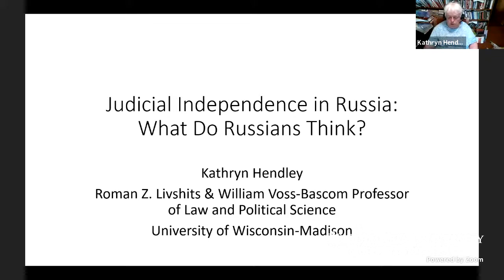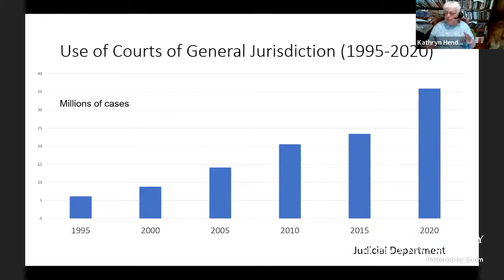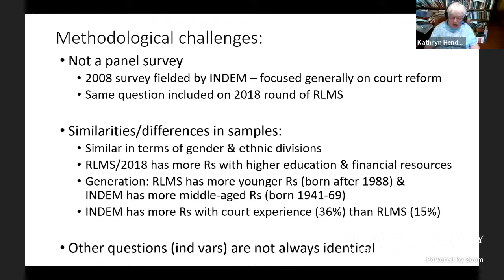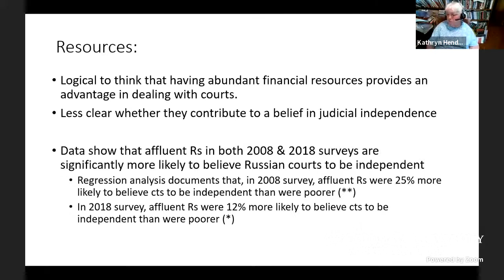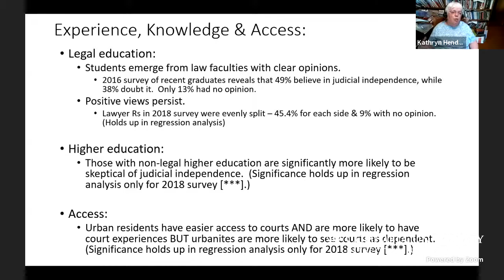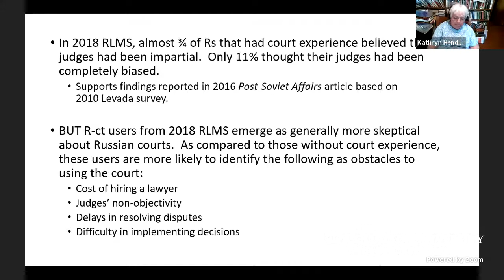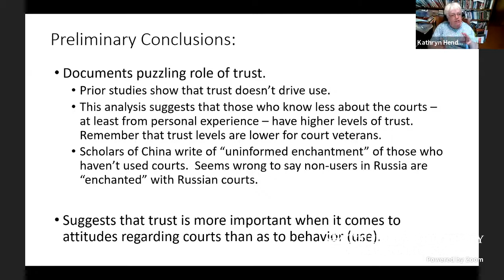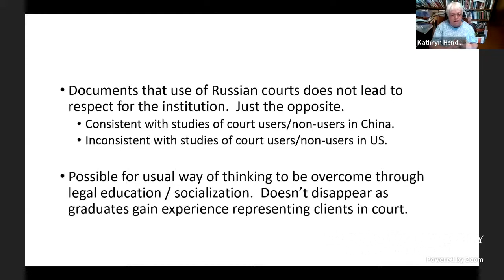Judicial Independence in Russia: What Do Russians Think?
Please join us for an event in our Rule of Law speaker series, a presentation by Kathryn Hendley (University of Wisconsin-Madison).

Scholars have long debated whether judicial independence can exist under authoritarianism. Missing from this debate are the voices of those living under authoritarianism. Kathryn Hendley's presentation refocuses attention on these voices. Drawing on responses to a question that asked Russians whether they thought their judges were under the thumb of political elites, which was included in two surveys fielded independently in 2008 and 2018, her analysis explores what factors drive the respondents’ beliefs and the extent to which their attitudes have evolved over time. Among the relationships to be explored are the role of respondents’ education, their experiences with the legal system, and their attitudes towards law.

For more information about this event and the Rule of Law event series, please visit the event